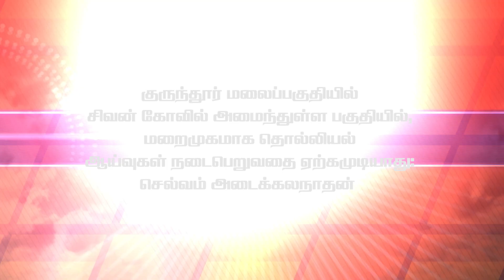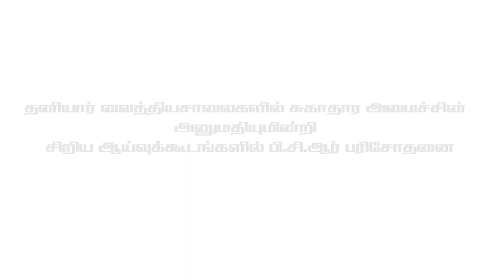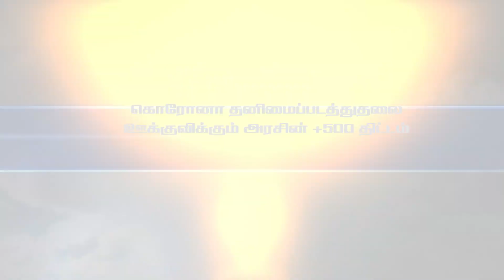பிரித்தானியாவில் சுய தனிமைப்படுத்தல் ஊக்குவிப்பாக £500 திட்டம்?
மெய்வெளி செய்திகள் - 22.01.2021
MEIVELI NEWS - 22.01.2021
வாசித்து அளிப்பவர் - றஜித்தா சாம்
குரல் வழங்கியோர் - சுமித்
தயாரித்து அளித்தவர் - இனியவன் & றஜித்தா
தயாரிப்பு - @மெய்வெளி
முகப்பு வரைகலை : சாம் பிரதீபன்